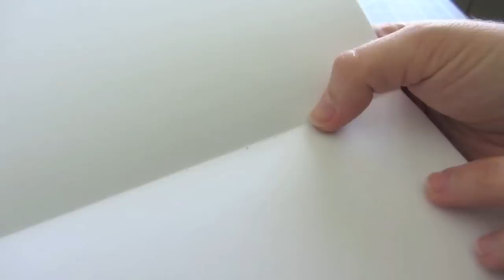Bookbinding Awl Substitutes | Sea Lemon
Show more info below ↓

In this video, I'll show you some common objects to use as a temporary solution if you don't have an awl.

Awl substitutes include:
- X-acto blade
- Needle
- Corn cob holder
- Thumbtack

Other suggestions from the comments below:
- Safety pin
- Nail and hammer

sealemondiy

Sea Lemon
USA